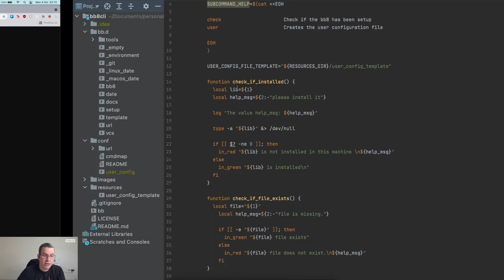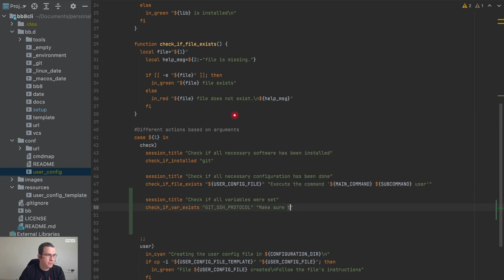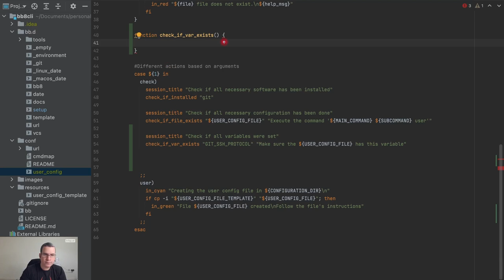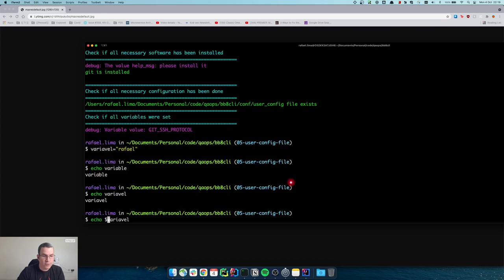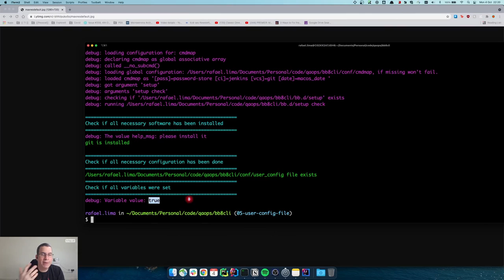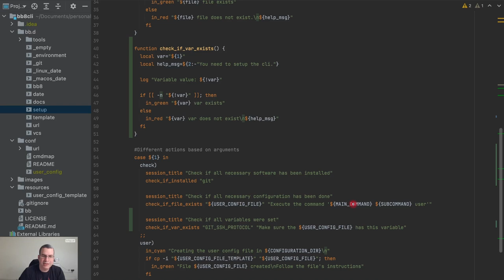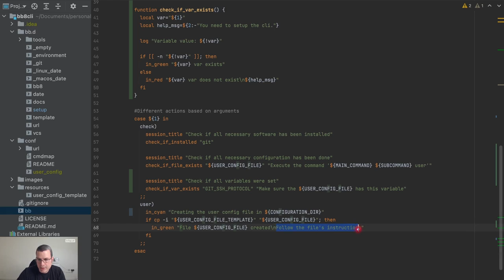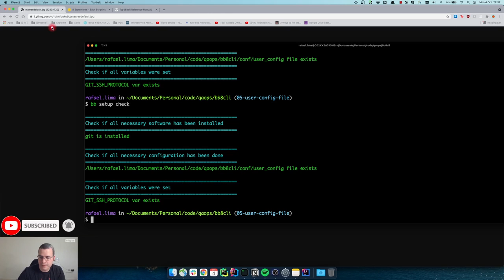CLI | Checando se variável existe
Nesse vídeo, estaremos checando se uma variável existe. A existência da variável de configuração é de suma importância para nossa CLI, caso contrário, seu funcionamento não será completo.

ÍNDICE
- 0:00 Introdução
- 2:19 Por que saber se uma variável existe
- 3:46 Criando função para saber se uma variável existe
- 5:55 Usando logs para o modo de debug
- 7:14 Como interpretar uma string como variável
- 8:25 Criando condicional para verificar se a variável possui algum valor
- 11:07 Modificando o framework da CLI para cada mensagem ter uma quebra de linha
- 12:50 Adicionando uma quebra de linha em cada função de cor

- Branch: 07-check-var-exists

- Invencível